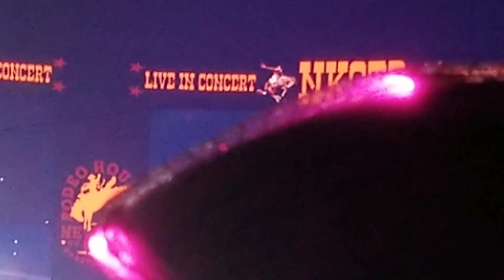2023March7 HLSR - 🤠👢 NewKidsOnTheBlock (NKOTB) - "I'll Be Loving You (Forever)" 4.42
Recorded on my own personal device.

New Kids on the Block RodeoHouston setlist
"Welcome to the Block Party"
"My Favorite Girl"
"Dirty Dancing"
"Summertime"
"Cover Girl"
"The Right Stuff"
"Remix (I Like The)"
"Please Don't Go Girl"
"Games"
"Tonight"

"Girls Just Wanna Have Fun"/"Poison"/"I Wanna Dance With Somebody (Who Loves Me)"/"Shook Me All Night Long"/"Livin' On a Prayer" (singalong)

"Deep in the Heart of Texas"
"Save a Horse Ride a Cowboy"
"I'll be Loving You (Forever)"
"Step by Step"/"Push It"
"Hangin' Tough"/"We Will Rock You"